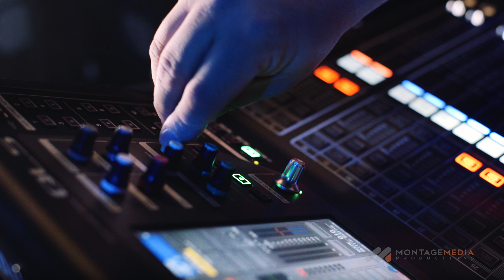International Portugese Music Awards 2016 (IPMA Highlights & Promo Film)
Producing a promotional video for a music awards show is no easy task.  Our goal was to capture the energy of the events that took place around the show.  From footage of behind the scenes capturing days of setup, a gala and to the show itself.  We did this with a team of 4 filmmakers and 6-7 cameras.  From the Canon C100mkii, Sony's A7sII and GoPro Hero 4s.  From there we spent 2 weeks editing this little gem!